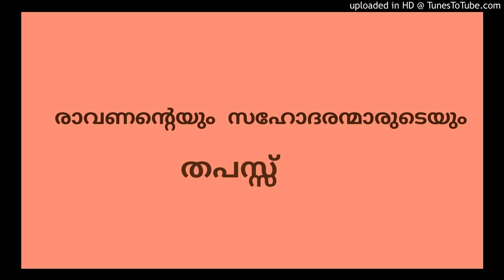രാമായണ കഥ - രാവണന്റെയും സഹോദരന്മാരുടà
രാമായണത്തിലെ  ഒരു  ചെറിയ കഥയാണ്  ഇന്നത്തെ  ഭാഗത്തിൽ ഉൾപ്പെടുത്തിയിരിക്കുന്നത്.